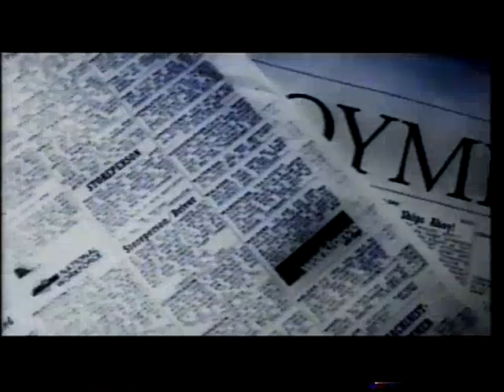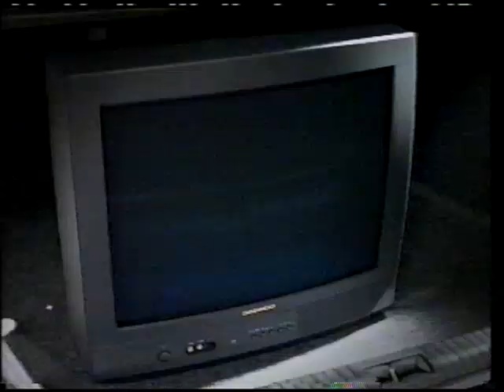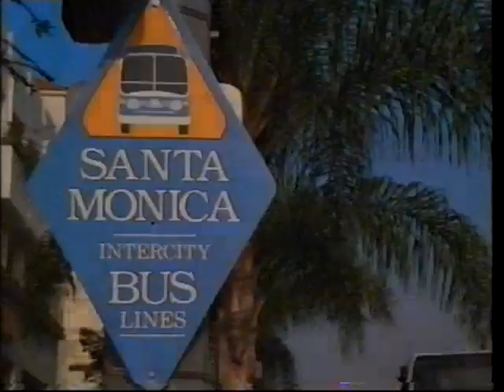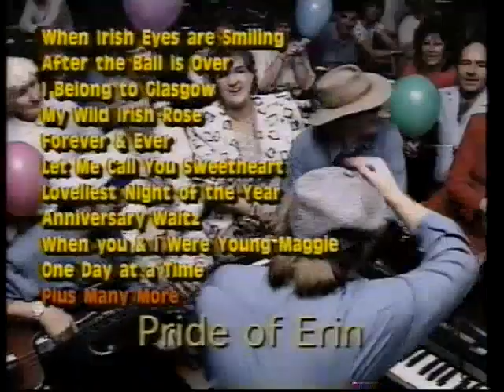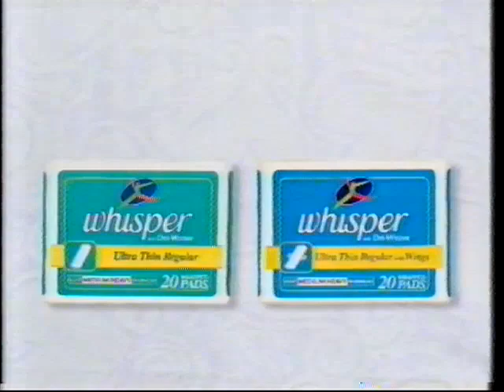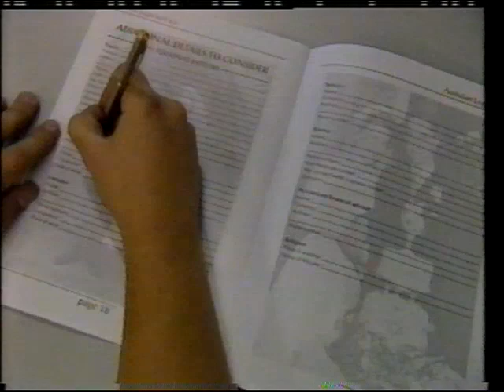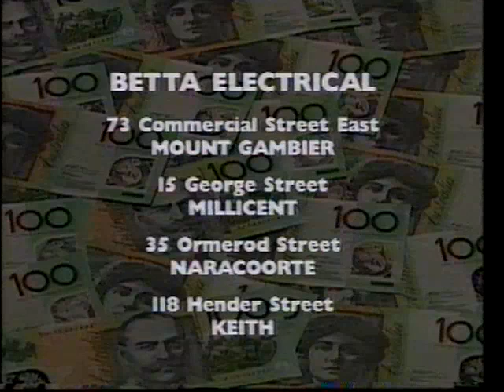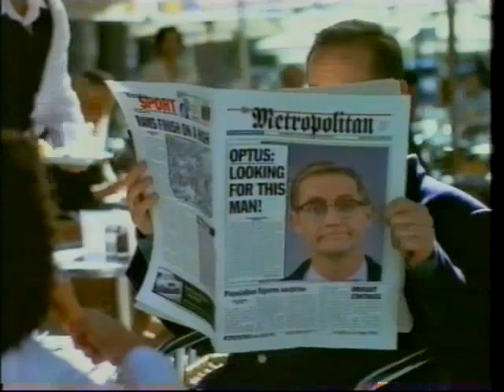SES 8 Mt Gambier Commercials 1998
I have got a heap of new tapes so I will be busy for a while! This is from 98 during Speed and the 98 World Cup. Sadly I can't show the Soccer clips because they get deleted. The Video Camera commercial wouldn't be made today but I enjoyed it haha